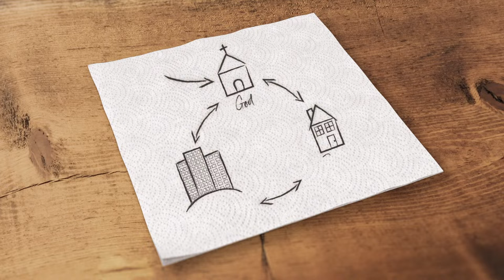This is For EveryONE: Baptism | Mike Goff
Thank you for joining us! We are worshipping with Dan King, David Altenor, and Arianna Earnshaw as well as hearing a message by Mike Goff. We pray God gives you one person to share His love with today.